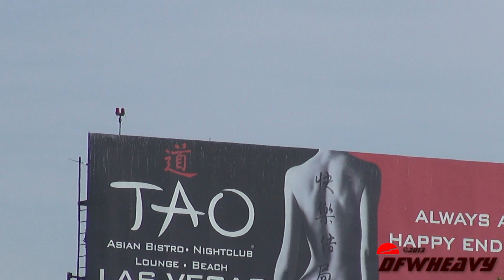United Airlines 787-8 Dreamliner [N26902]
United Airlines 787-8 Dreamliner landing on 24R at Los Angeles International Airport (LAX) on October 26, 2013